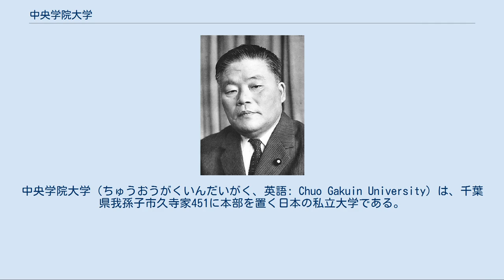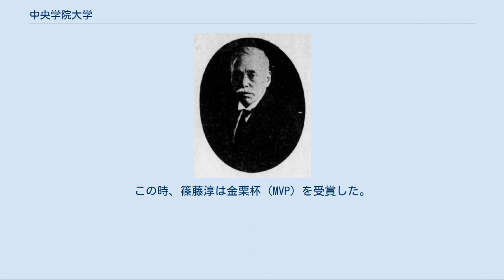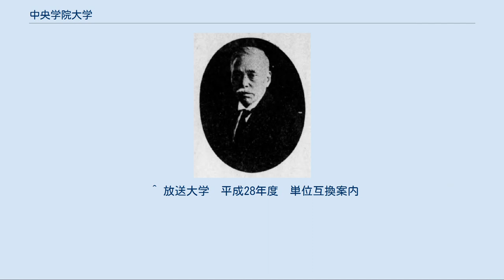中央学院大学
中央学院大学（ちゅうおうがくいんだいがく、英語: Chuo Gakuin University）は、千葉県我孫子市久寺家451に本部を置く日本の私立大学である。
1966年に設置された。
大学の略称はCGU、中央学大、中央院大。
かつては中学大、中院大という略称も使われたが、その後中部学院大学や中京学院大学が設立されたため、メディア等では「中央院大」「中央学大」と表記されることが多い。
 高楠順次郎 南岩倉具威 大平正芳 仏教学者の高楠順次郎らが南岩倉具威男爵を初代校長に迎えて1900年に創立した日本橋簡易商業夜学校を起源とする大学である。
戦後、新制の中央商科短期大学を母体に1966年、千葉県我孫子町（現：我孫子市）に商学部商学科からなる4年制単科大学として設立された。
開学にあたり、内閣総理大臣や大蔵大臣、外務大臣などを歴任した大平正芳が初代理事長に就任し、北海道開発庁長官や自治庁長官などを務めた川島正次郎が校地の取りまとめを行った。
 「公正な社会観・倫理観の涵養」 JR我孫子駅からスクールバス10分、徒歩20分の場所にある。
正門から本館前広場が広がり、右側には本館（法人100周年記念館）、左側には図書館があり、中央には研究棟がある。
その後ろには噴水跡と茶室があるセンター広場が広がり、5号館（教室棟）、6号館（30周年記念館）、食堂と購買が完備された学生会館、体育館等がある。
また、6号館1Fにはセブン-イレブンがある。
 2004年、法人100周年記念館が完成したのと同時に、創立当時からあった旧本館・2号館・3号館が取り壊され1・2・3は欠番となった。
跡地は広場になっている。
 6号館1Fのセブンイレブンにはセブン銀行ATMが設置されている。
 国内大学[編集] 国際交流[編集] 淡江大学（台湾）1982年協定締結 　新北市淡水区にある淡江大学は、本学を最初の海外提携校として協定書を締結して以来30年にわたって学生の文化交流や学術資料の交換等が行われており、1994年からは1年間の交換留学研修として毎年2名を相互に交換留学生としている。
 京畿大学校（韓国）2008年協定締結 　京畿道水原市とソウル市に2つのキャンパスを持ち観光学とアートデザインに力を入れる総合大学。
2009年度より1年間の交換留学プログラムが行われており、毎年2名の交換留学生を相互に派遣している。
 逢甲大学（台湾）2012年協定締結 　台中市にある実業系の総合大学。
本学とは大学院同士での交流を行っており、現地の夜間大学院生の日本における大学見学や短期研修プログラム等の受入を相互に行っている。
 大連外国語大学（中国）2009年協定締結 　1964年、当時国内唯一の日本語教育研究機関だった「大連日本語専科学校」を前身とし、現在は国際色豊かな高等教育機関へと発展。
本学では同大学の「日本語学院」および「継続教育学院」と教育提携を行い、大学院や学部への学生の受け入れを行っている。
 大邱大学校（韓国）1999年協定締結 　大邱市近郊にある大邱大学校。
百万坪の広大なキャンパスでは14学部に学生2万人が在籍する。
本学とは情報交換や研究・教育活動を通し、交流を行っている。
 長春工業大学（中国）2009年協定締結 　1952年設立の長春工業大学は、吉林省最大の都市、長春市にある。
国指定の職業技術大学となった現在では、7学部、6大学院とともに3つの研究所を有し、約18,000名の学生が在籍。
本学とは大学院生の交換留学等による交流を行っている。
 箱根駅伝には、1994年の第70回大会から2019年の第95回大会までの間に計20回の出場を果たし、シード権を5年連続を含め10度獲得している。
2008年の第84回大会では、予選会を1位で通過、本戦では2区の木原真佐人、9区の篠藤淳の活躍もあり過去最高の成績となる総合3位に入賞。
この時、篠藤淳は金栗杯（MVP）を受賞した。
 全日本大学野球選手権大会には、1988年から2016年までの間に計7回出場、2016年には準優勝を果たした。
 2007年の第44回全国大学ゴルフ対抗戦準優勝などの実績を持ち、プロゴルファーも多数（男子14名・女子2名）輩出している。
 関東リーグ1 部昇格（2006年）。
全日本インカレ・ベスト8 （2007年）、全日本大学ビーチバレー選手権大会・優勝（2006年）などの実績を持つ。
OBも、2010年第16回アジア競技大会金メダル・全日本チ...